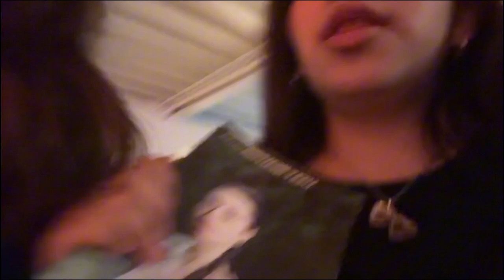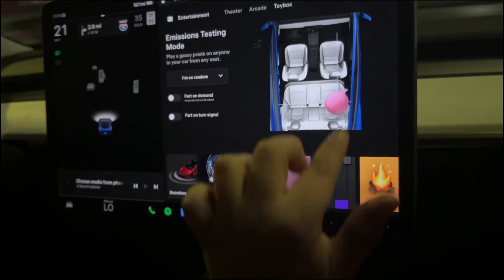Lizzy Mcalpine Older Gallery Vlog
Hi Guys!! Sama, Kayla and I got invited to a Lizzy Mcalpine Gallery for her new album Older! It was such a fun event:) I was super excited and decided to vlog! I hope you enjoy this crazy/messy vlog!